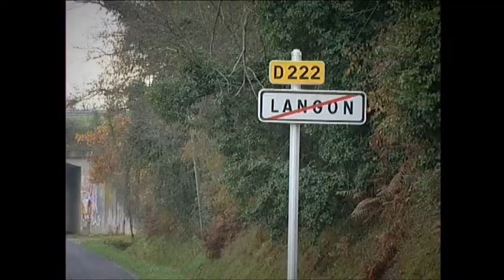Potage de châtaignes aux Palombes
La Tupina et Jean-Pierre Xiradakis vous proposent de découvrir les produits, les hommes, la cuisine et les recettes du Sud Ouest de la France en Vidéo.